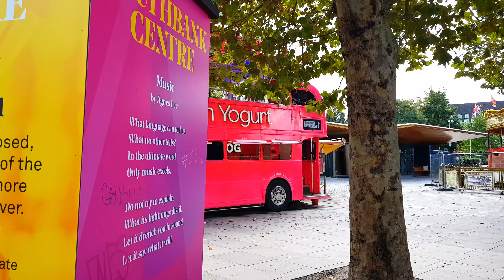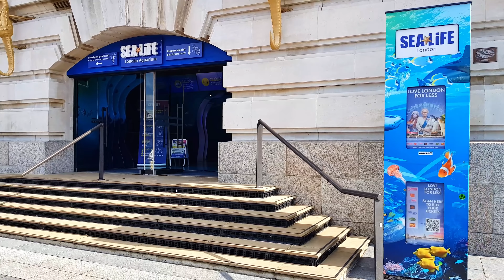Walking London's South Bank along the Thames | London Walk 4K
This London walking tour will take you along the South Bank of the river Thames in London.

Beside the River Thames, the South Bank is a dynamic area at the heart of London’s cultural scene. The Southbank Centre, National Theatre, and BFI film theatre are all world-class arts venues. The riverside walkway is lined with trees, restaurants and historic pubs, and is the site of frequent fairs and events. Sightseers admire iconic landmarks like Big Ben and St. Paul’s Cathedral from the London Eye Ferris wheel. (Source: Wikipedia.com)

🎧 Binaural Audio -  Use  Headphones to experience incredible 3D sound
This video was recorded using Binaural recording. It is a method of recording sound that uses two microphones, arranged with the intent to create a 3-D stereo sound sensation.

📍 National Theatre
📍 South Bank
📍 London Eye
📍 Big Ben
📍 Houses of Parliament

⭐ Best London Walking Tour Guides ⭐
📚London's Hidden Walks: Volumes 1-3

📚Walking London: 30 Original Walks

📚Walking London’s Waterways

⭐ Best London Travel Guides ⭐
📚Rick Steves London 2020 (Travel Guide)

📚Lonely Planet Best of London 2020 (Travel Guide)

📚Fodor’s London 2020 (Full-color Travel Guide)

💌 Support me
If you are enjoying my content, please support me.

Worldwide Universal Travel Adapter

2-Pack 10000mAh Dual USB Power Bank

Kindle Paperwhite 8GB Waterproof

Sony Noise Cancelling Headphones